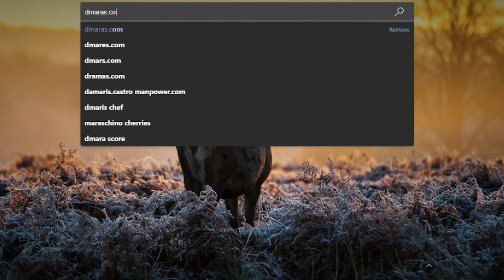Update Projek Kg Raja, Terengganu | Bina Rumah Atas Tanah Sendiri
LIVE dari Tapak Projek D' Maras Development di Kg Raja, Terengganu.
𝑯𝒖𝒃𝒖𝒏𝒈𝒊 𝒌𝒂𝒎𝒊 𝒅𝒊:
D' Maras Development (M) Sdn. Bhd.
Kontraktor Rumah Idaman Anda
Since 2007